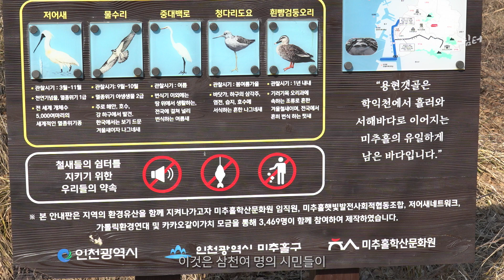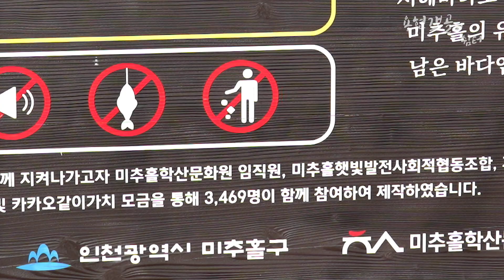용현갯골의 2월 쉼터 - 용현갯골의 탐조(제1부)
용현갯골은 학익천에서 흘러와 서해바다로 이어지는 미추홀의 유일하게 남은 바다이다.
용현갯골의 2월 쉼터: 미추홀구의 유일한 생태습지-용현갯골
                                  2월에 쉬고 있는 새를 담아본다.
* 제2부는 2024년 4월 3일 18시 업로드됩니다.
출연: 흰죽지 괭이갈매기 청둥오리 혹부리오리
         쇠오리 알락오리 흰뺨검둥오리